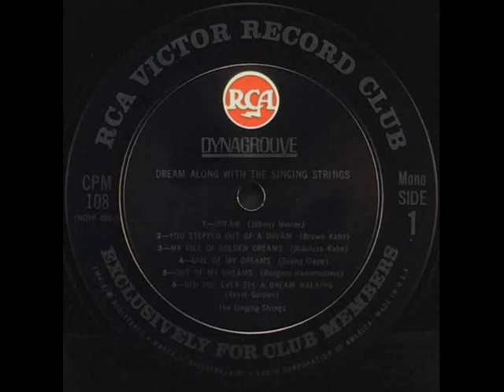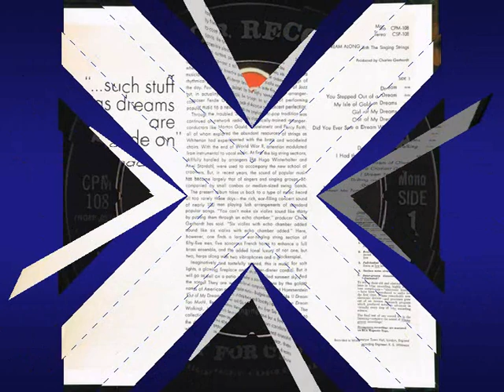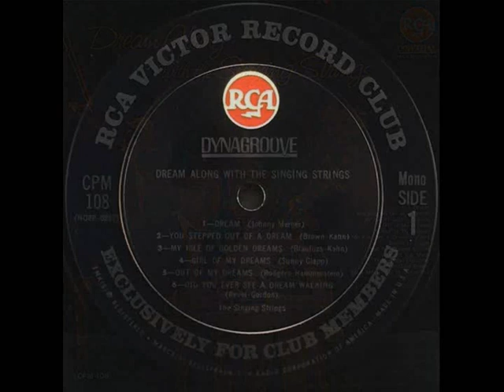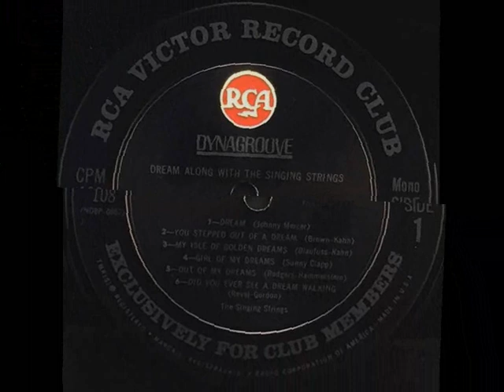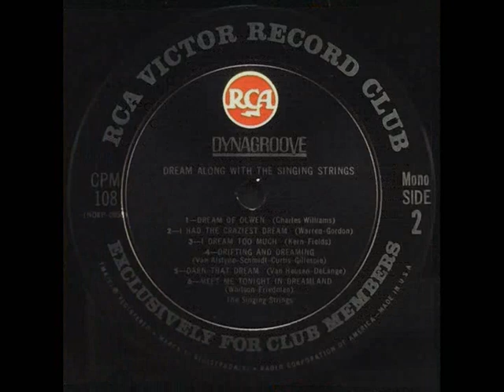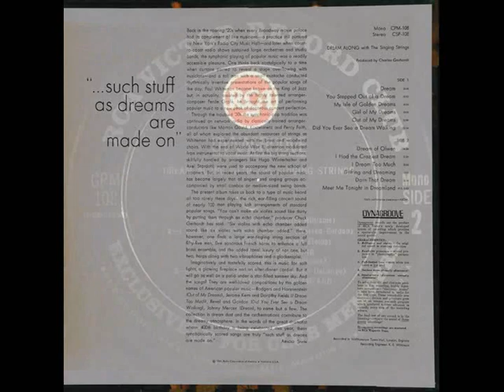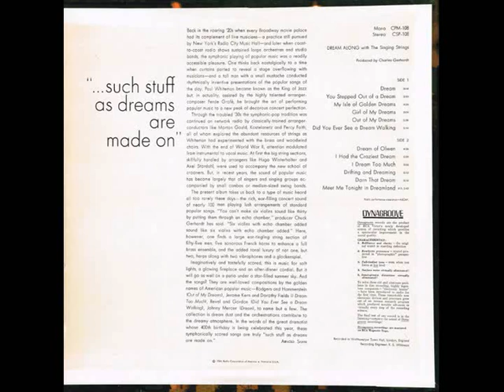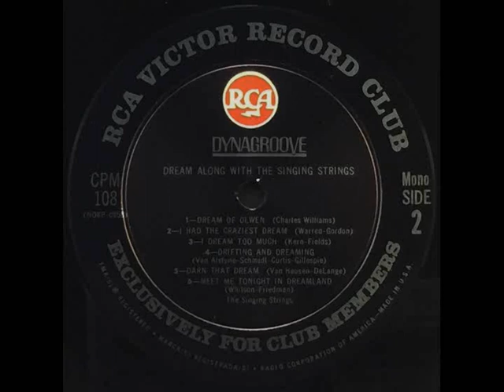THE SINGING STRINGS ~ SING ALONG WITH THE SINGING STRINGS 1964 FULL ALBUM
TRACKLIST:
A1  Dream 3:14
A2  You Stepped Out Of A Dream 3:50
A3  My Isle Of Golden Dreams 4:25
A4  Girl Of My Dreams 3:01
A5  Out Of My Dreams 2:38
A6  Did You Ever See A Dream Walking 2:16
B1  Dream Of Olwen         4:34
B2  I Had The Craziest Dream 2:29
B3  I Dream Too Much   3:25
B4  Drifting And Dreaming  2:12
B5  Darn That Dream           3:16
B6  Meet Me Tonight In Dreamland  2:42